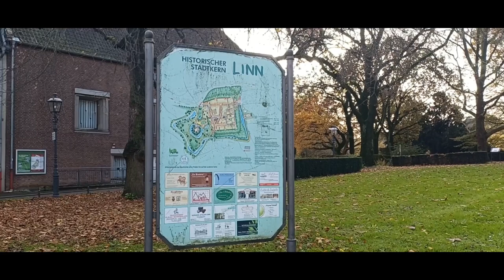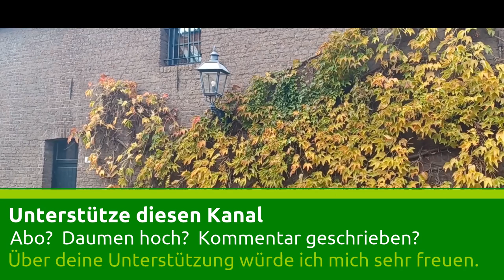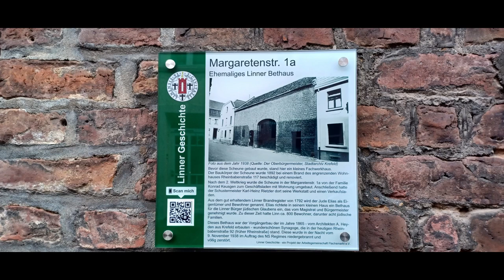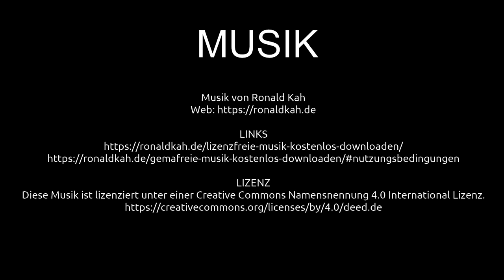Die schöne Linner Altstadt | Ausflugsziele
Liebe Reisegemeinde! Schön, dass ihr wieder eingeschaltet habt und mit dabei seid. In diesem Video nehme ich euch mit in die wunderschöne Linner Altstadt.

VIDEOGRAFIE / SCHNITT
Claus Wolfgramm

MUSIK
Musik von Ronald Kah

Quelle: selbst fotografiert * Datum: 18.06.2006 * Fotograf/Zeichner: DER UNFASSBARE

2-- Du wünschst Dir ein spezielles Niederrhein Video? Dann schreibe in die Kommentare.